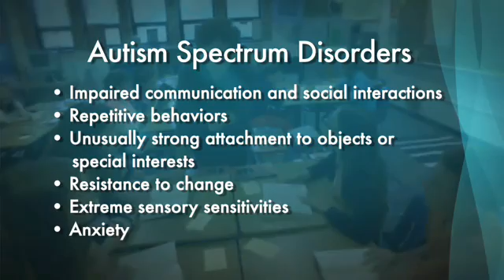Understanding Autism - General Characteristics (Video clip 1.1)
This video clip is a segment from Understanding Autism: Professional Development Curriculum - A Guide for Secondary School Teachers produced by the Organization for Autism Research (OAR) and the Center on Secondary Education for Students with Autism Spectrum Disorders (CSESA).

Topic: Characteristics and Practices for Challenging Behavior